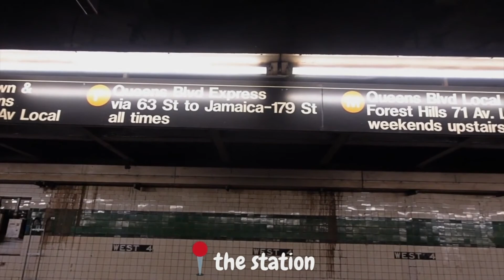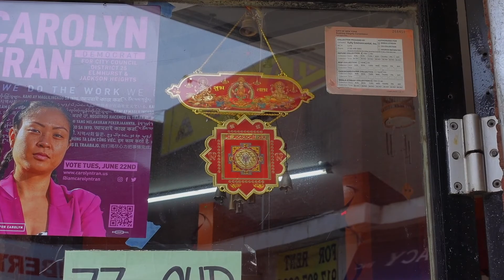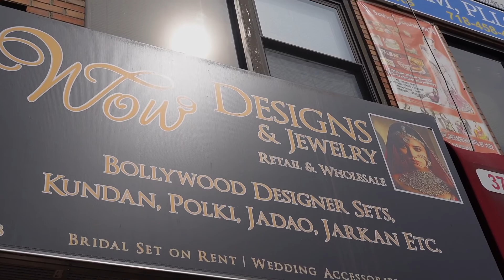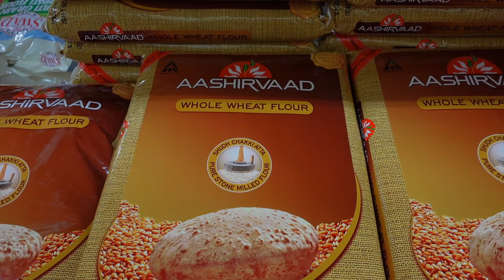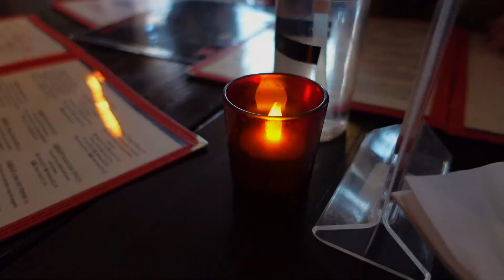weekend vlog // nyc diaries 🌷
Hello peeps!! Come with me to jackson heights in this video, try some nepali food, do lots of shopping, & feel wholesome 🤍

YesStyle 💃🏻:
AND SAVE THOSE $$$

About me 🤷🏻‍♀️: I am Nandini Gupta and I currently study at New York University, New York. I am looking to declare my major in journalism and dramatic literature 🎭 (but who knows?! 🤯) This channel content primarily features worklife tips and tricks and vlogs. Hope you guys like them :))

DO YOU NEED HELP WITH YOUR STUDIES? 📚